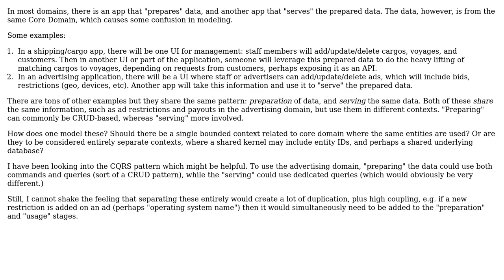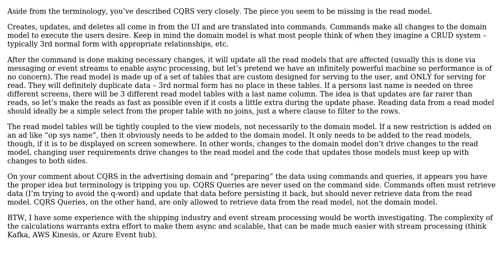How should "preparation" and "usage" of the same data be separated in a DDD application, if at all?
Software Engineering: How should "preparation" and "usage" of the same data be separated in a DDD application, if at all?

With thanks & praise to God, and with thanks to the many people who have made this project possible! | Content (except music & images) licensed under CC BY-SA | Music | Images & others | With thanks to user timetofly user Brad Irby and the Stack Exchange Network Trademarks are property of their respective owners. You are responsible for your own actions.